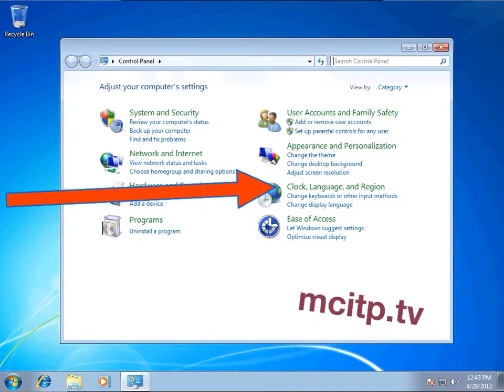how to change windows 7 Region and Language format to English (Caribbean)